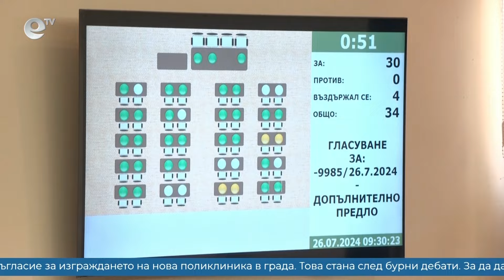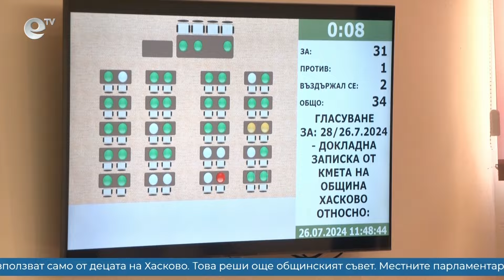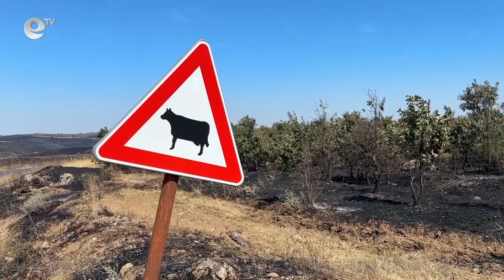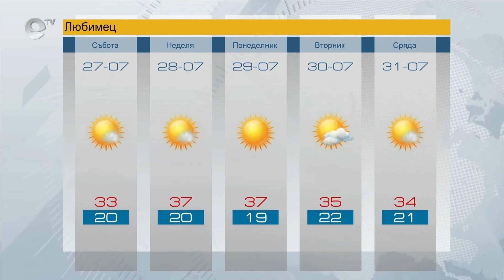Новини 26 07 2024